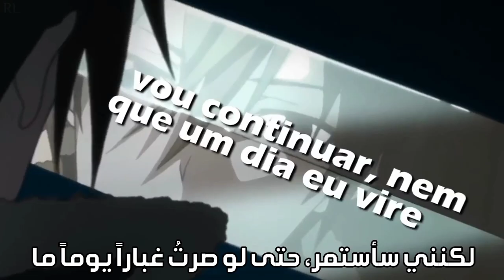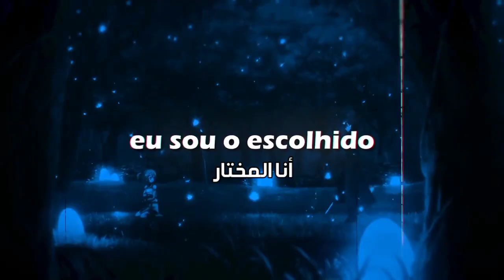أغنية كيريتو (Sword Art Online) - السياف الأسود | مترجمة - 7Minutoz - لا تفوتك !!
LYRICS for Pedro Alvez & Gabriel Rodrigues
VOCALS for Pedro Alvez
MUSICAL PRODUCTION for 808 Ander
MIXING & MASTERING for Peu028
VIDEO EDITING for Ninho
TRANSLATION for Rap Lion